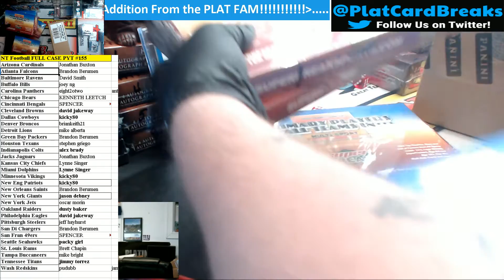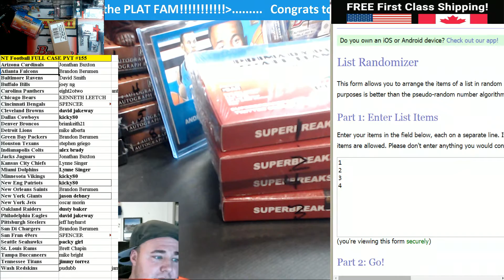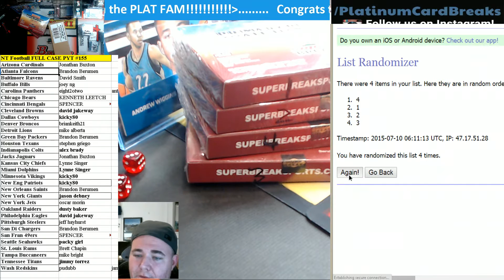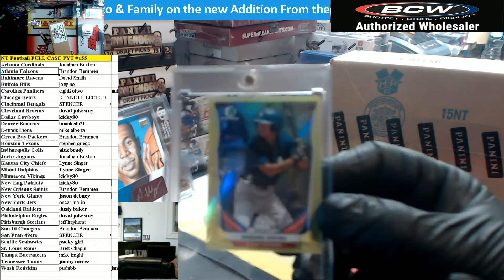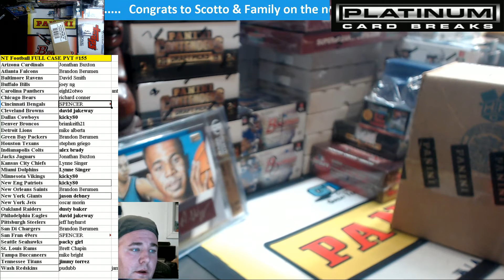National Treasures PYT #155 Football